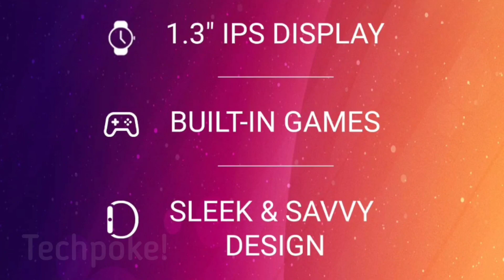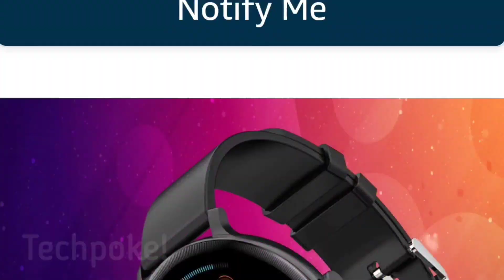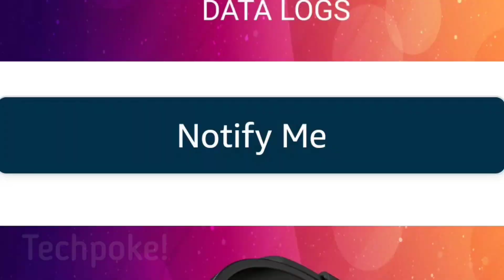Crossbeats orbit styl 😍 1.3" Premium watch with classy look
buy more save more add 2x watches get 700 discount
8.

Crossbeats ignite s4 🔥 - 5% Instant discount extra on all crossbeats products check here official

Guys aaj hum compare karnge best fitness watch ka jo ki best display ke sath aati hai so watch the video till end for final conclusion. lets Compare Crossbeats orbit x and Crossbeats orbit INFINITI Luxe with amazing pricetag 4999

1. Fireboltt ring

3. Crossbeats ignite S3

4. Maxima max pro x6

6. Fireboltt Beast pro

7. Ptron force x11 (new launched)

8. Zebfit 4220ch

9 Timex metalfit 2.0

10. ZEBFIT 7220CH

11. Fireboltt 360 pro

12. Pebble leap

13. Pebble cosmos

14. Aqfit w9

15. Crossbeats orbit

Techpokepreview
Crossbeats all products
offer on Crossbeats
Crossbeats orbit styl
Crossbeats orbit styl
Crossbeats orbit styl smartwatch 2022
Best watch under 4999
Crossbeats orbit styl watch of 2022
1.35" vs 1.39” display
 Crossbeats orbit styl under 5000
Crossbeats orbit styl unboxing and review